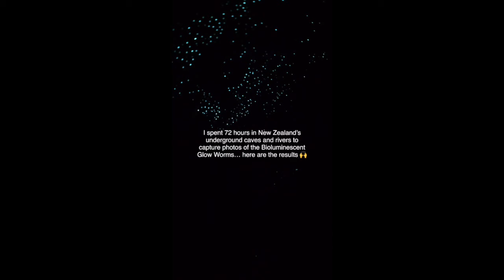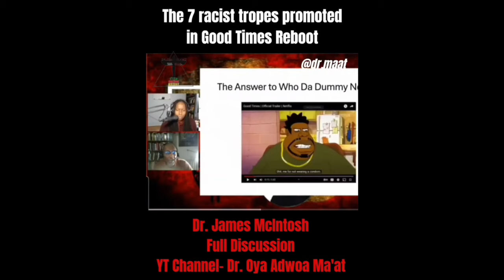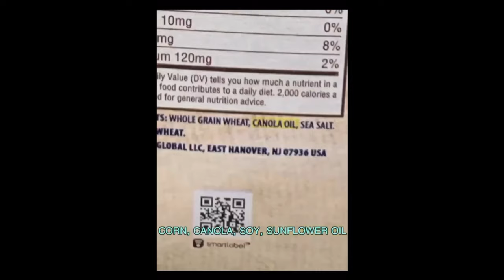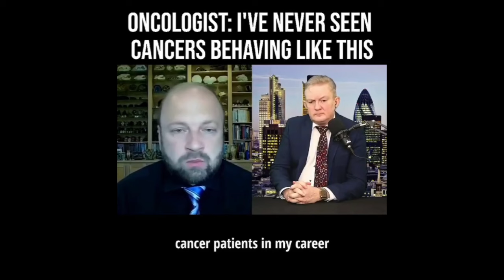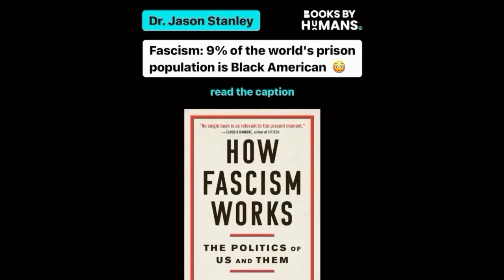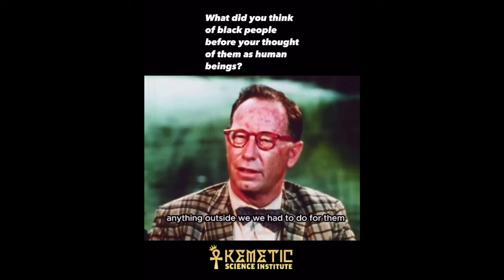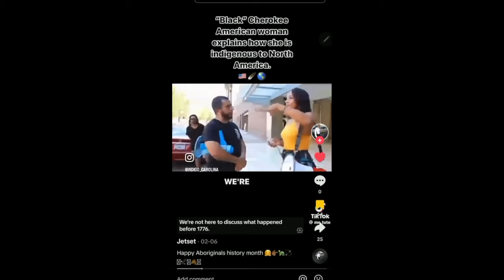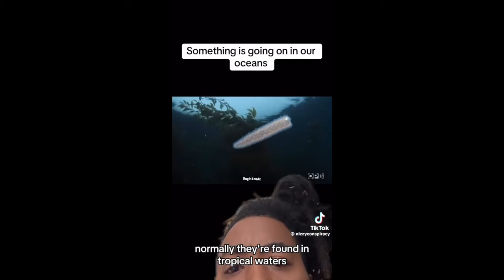Subtle Mixtape 132 | "Disney Paid $60 MILLION to Paint Chemtrails Into Old Movies."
"If You Don't Know, Now You Know | Stuff The Western Establishment Doesn't Want You To Know" Playlist